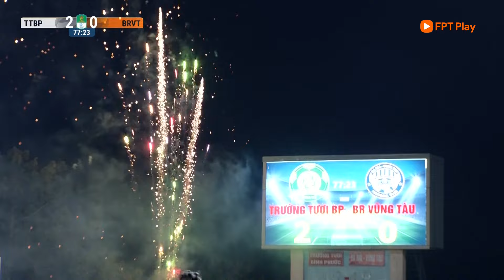HIGHLIGHTS: TRƯỜNG TƯƠI BÌNH PHƯỚC - BÀ RỊA VŨNG TÀU | DẤU ẤN SAI LẦM "NGƯỜI GÁC ĐỀN" | HNQG 2023/24